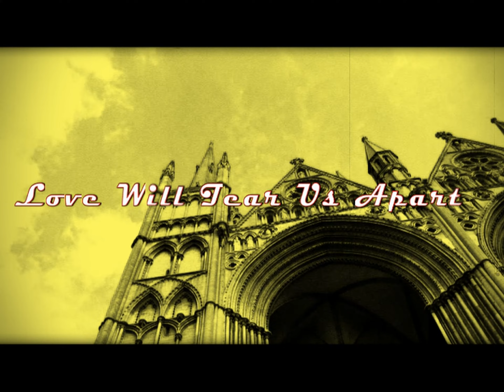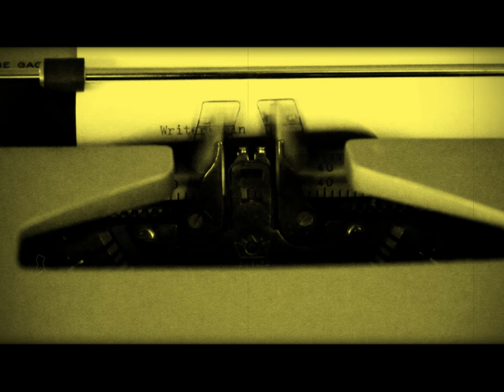Jan Anthony - Love Will Tear Us Apart (Joy Division Cover)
2018 Cover of Joy Division's Love Will Tear Us Apart